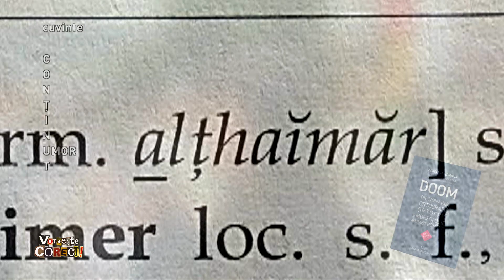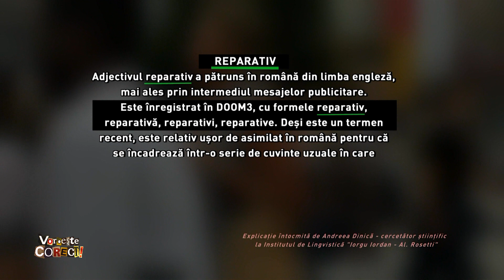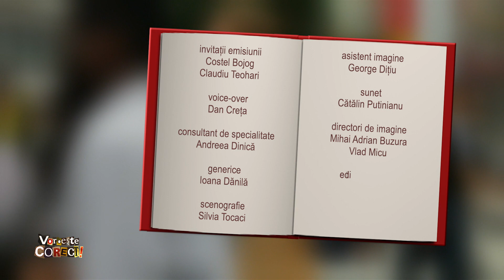Vorbeşte corect! cu Costel Bojog şi Claudiu Teohari: reparativ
Ediţia emisiunii Vorbeşte corect! difuzată miercuri, 14 iunie, de la ora 14:55, la TVR1.